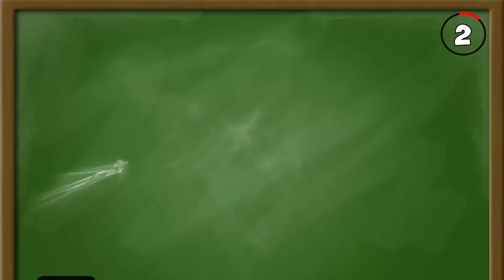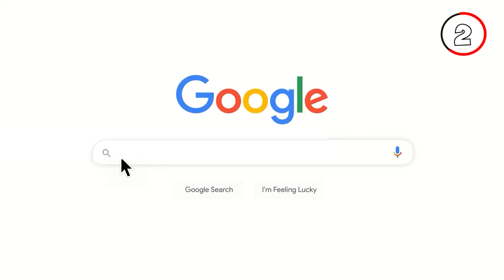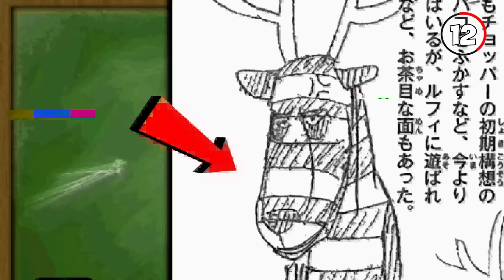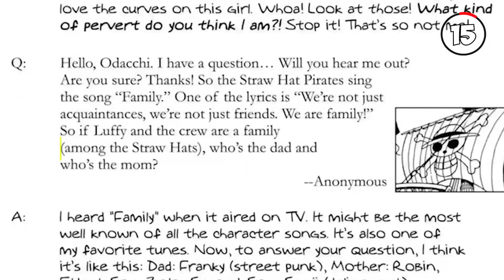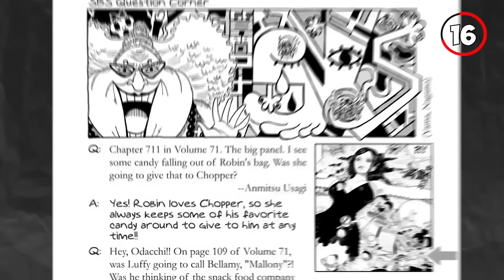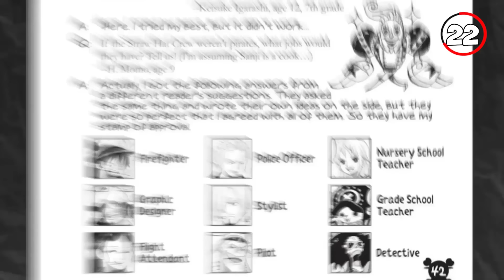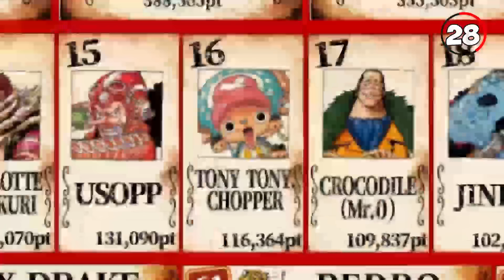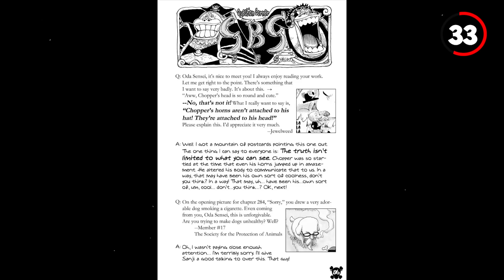36 Secrets You Never Knew About Tony Tony Chopper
In this video we present some of the best, most hidden facts, details and secrets you probably never knew about Tony Tony Chopper

In this channel you can expect some of the best content on One Piece!